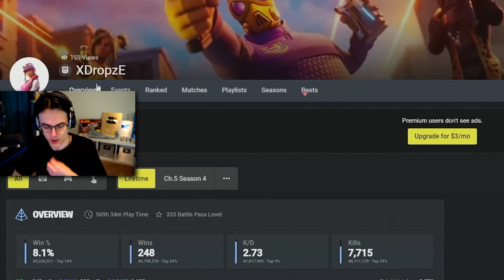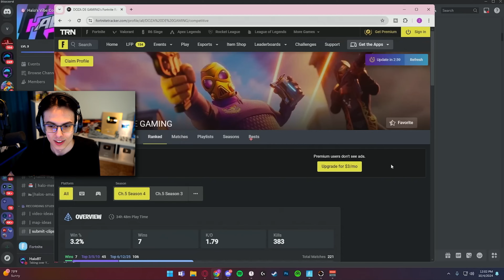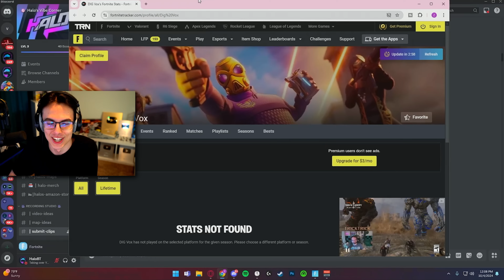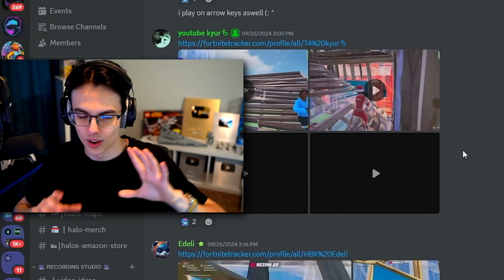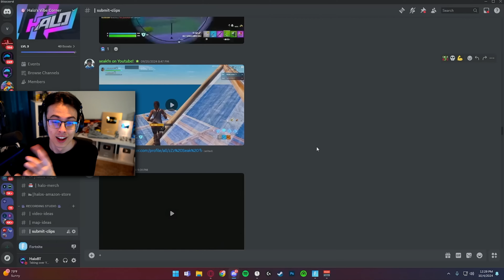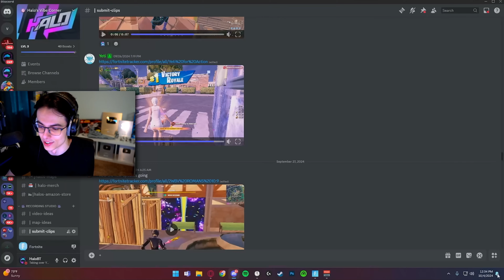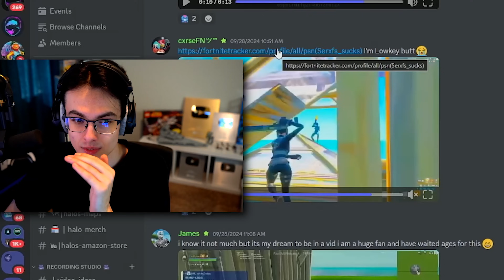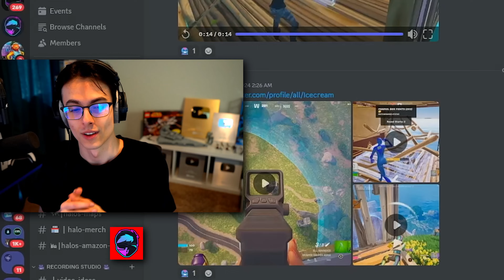"Send Me Your BEST Clip And I'll GUESS Your Rank"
This is my hardest challenge YET... 💀

I asked you guys in my Discord to send me your BEST Fortnite clips, and today, I'm going to be reacting to them and GUESSING your Fortnite rank! 👀
This challenge is INCREDIBLY hard, so make sure to play along with me and see how many you can guess CORRECTLY! 🤔

5k likes and I'll do a PART 2! 👍

My other Youtube channels: 👇
Halobt /  @HaloBT
HaloBT Games / @HaloBTGames
Halo Reacts /  @HaloBTReacts

CREATOR CODE: Halobombtrooper (ad)